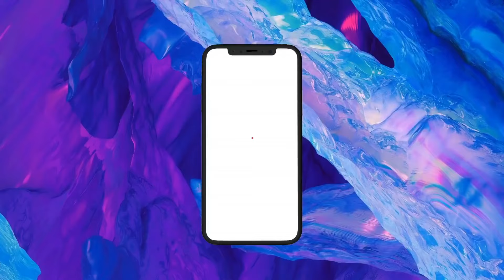اغنية اسبانية حماسية نااار تاخذك الى العالم اخر _م(1080P_60FPS)